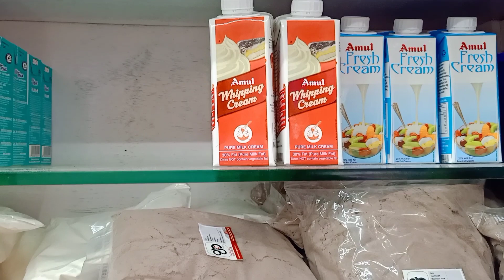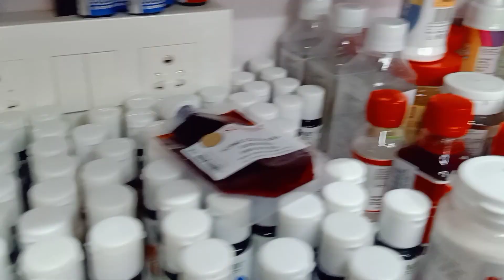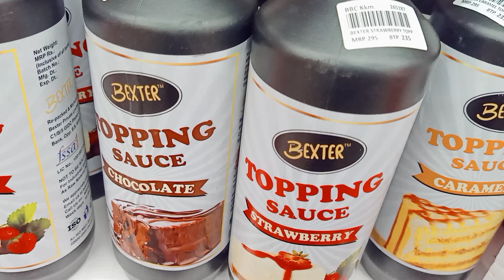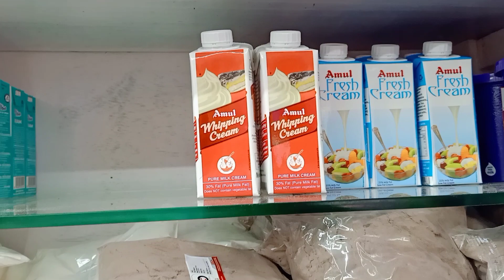BAKING ITEMS SHOPPING video 💗🤗